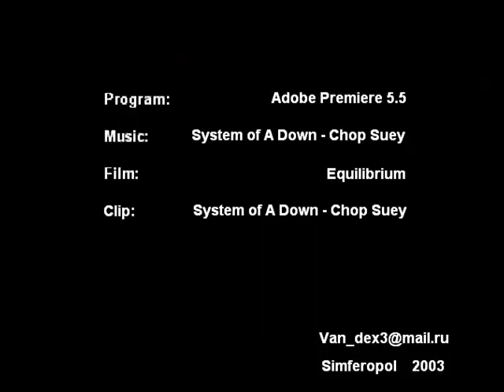System Of A Down - Chop Suey ( Equilibrium )